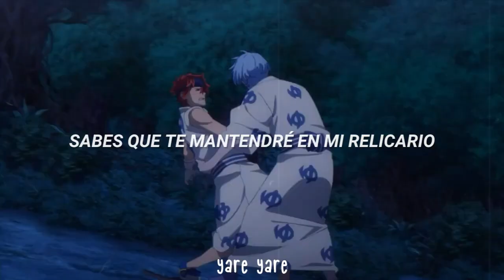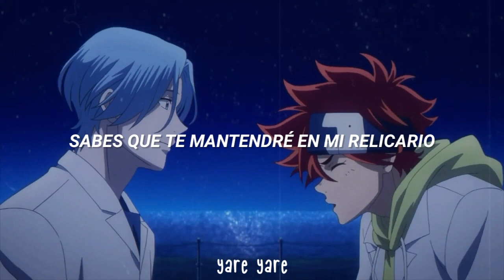tu y yo siempre por siempre | Cults - Always Forever (sub. español) | Renga amv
✿ siéntete libre de señalarme si cometí un error ✿

☆ﾟ.*･｡ﾟlyrics ☆ﾟ.*･｡ﾟ

You and me always forever
We could stay alone together
Say you'll stay never be separate
You know you've got me in your pocket
You know just have to wait around
You know I'll keep you in my locket
Just come here and we can settle down
Hard to say things could be better
Darling don't get away right now
Oh darling it's alarming thing to think of us apart
Just come here and we could settle down

 *･゜ﾟtags↝

sub. español, lyrics, traducción, subtítulos, descripción, renga,